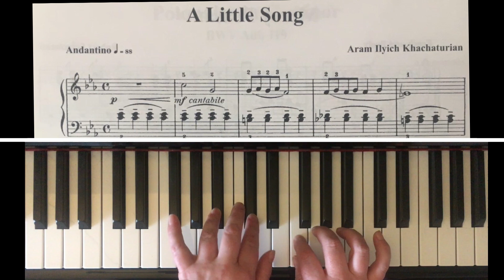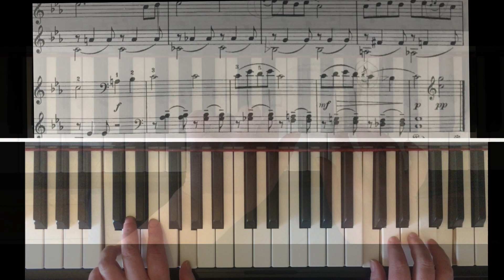This Simple Element will Transform Your Playing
If you're in the early stages of learning piano, it's easy to get hung up on reading the notes and rhythm. When that happens, the music can suffer - sounding dull and lifeless when you play. Happily, there's a solution.

Get your free practice workbook with some of my most effective practice techniques

Get access to my complete library of transformational workshops, tutorials, and the super supportive Le Cheile Music community.